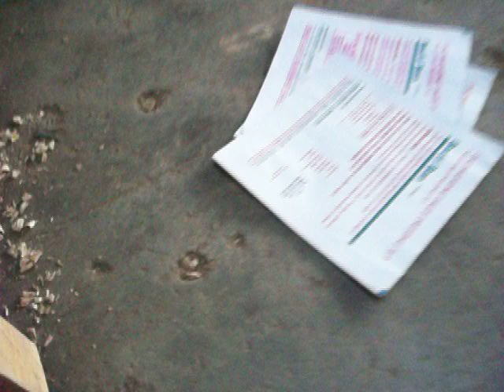Coding machine from DEVIKRUPA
for lotus surgical